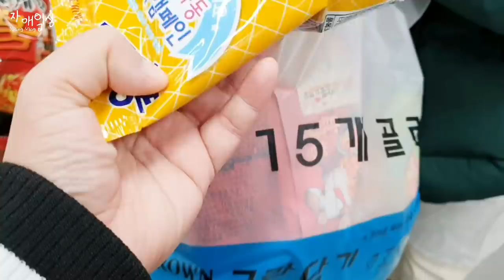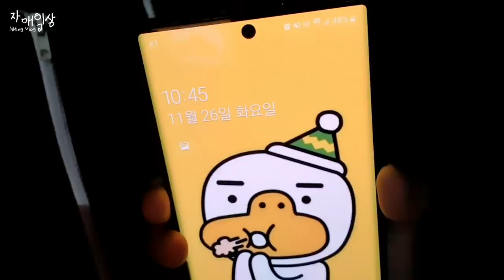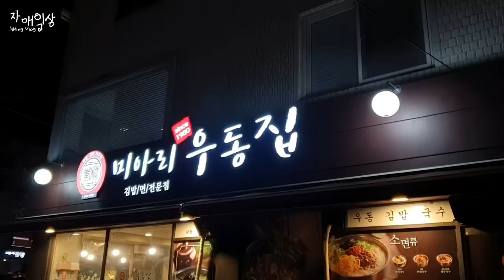자취생 폭식 먹방 브이로그 (ft. 쟁반짜장 탕수육 차돌박이 된장찌개 비빔밥 불닭크림파스타 스테이크 비빔국수 김밥 빵 호빵 과자 겨울 옷 쇼핑 택배하울 )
🎈영상은 매주 수요일 업로드 됩니다
고정 업로드 외에 업로드 요일은 랜덤입니다

▶️감자매 Instagram : gamja_sister
▶️알감자 Instagram : algam_e
▶️감자매가 궁금하시다면 Q&A 답변영상

오프닝 what you mean to me
(기재되지 않은 음원은 제목이 없는 유투브 무료음원입니다)

중국집/중화요리 123번지 (하월곡동)
비빔국수/미아리우동집 (하월곡동)
LA갈비/달달갈비
스테이크/끝장쿡
여기 링크로 가시면 구매한 옷 바로 보실수 있게 해놨어요!

투톤 나무수저/오늘의집 어플로 구매 (현재 판매 중단)
잠옷/타오바오 (소재 안좋음)

술 냄새 나는 자취생 자매 먹방 브이로그 (ft. 쟁반짜장 탕수육 차돌박이 된장찌개 비빔밥 불닭크림파스타 스테이크 비빔국수 김밥 빵 호빵 과자털이 겨울 옷 쇼핑 하울 )

*농림축산식품부의 지원을 받아 제작된 영상입니다 (된장, 참기름)